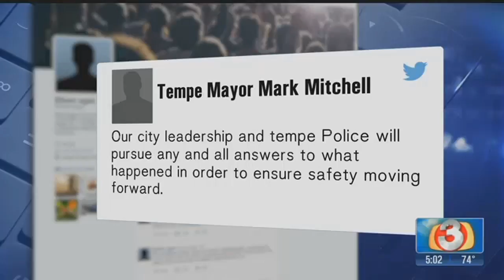VIDEO: Woman killed by self-driving Uber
Uber's self-driving vehicle pilot program is under scrutiny after one of its vehicles hit and killed a pedestrian while in autonomous mode in Tempe. Jason Barry explains what happened and how police are treating the investigation. Full story @&nbsp;